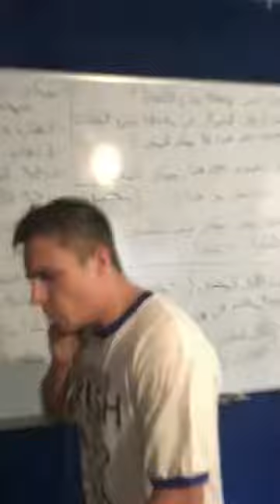Egyptian inspired song dubstep beatbox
Just having some fun. From wilkes barre that’s why I’m wearing the shirt.